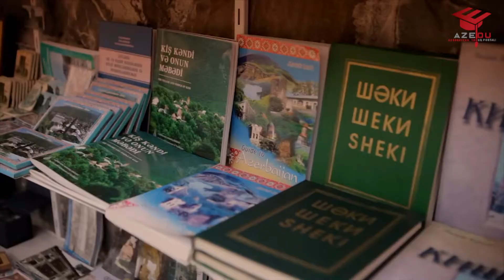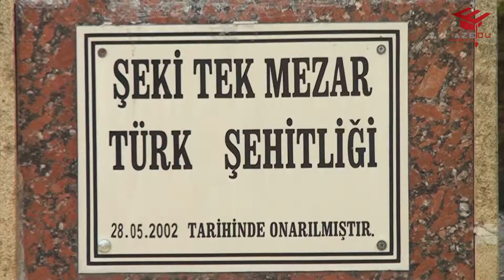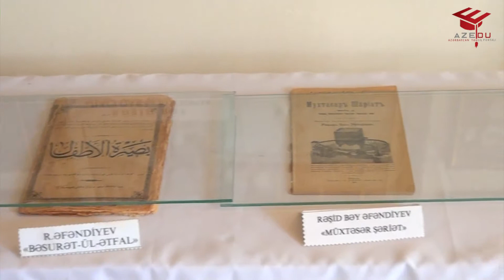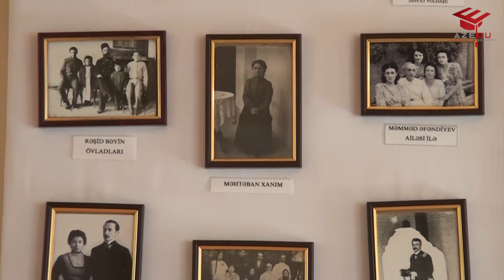AXC dövründə Şəkidəki fəaliyyət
Azedu.az Cümhuriyyət zamanı Şəki ziyalılarının fəaliyyətini araşdırıb.